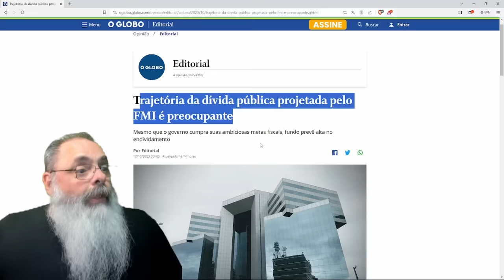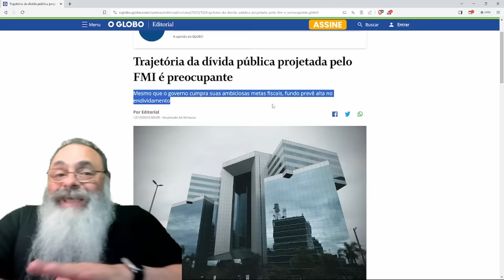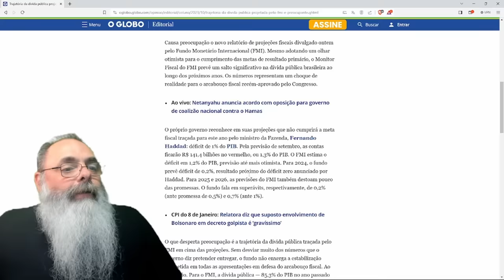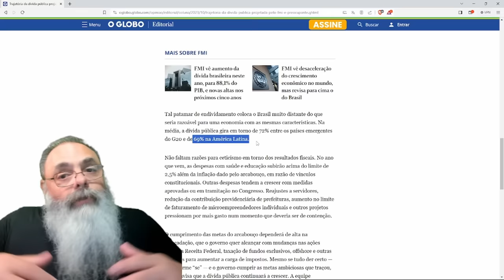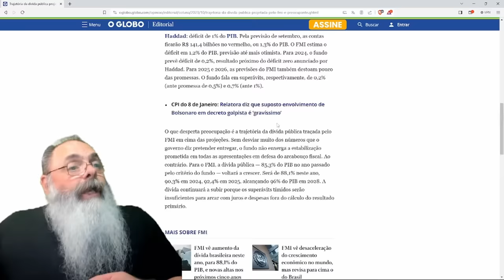FMI fica PREOCUPADO com DÍVIDA BRASILEIRA que, MESMO nas PREVISÕES do HADDAD, vai EXPLODIR